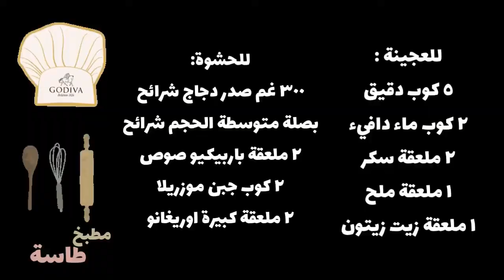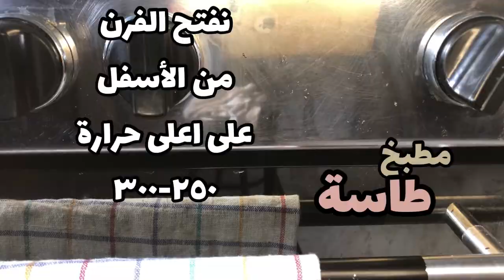بيتزا إيطالي بحشوة الدجاج وصلصة الباربيكيو🍕 |عجينة قطنية و طعم مختلف|مطبخ طاسة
نكهة بيتزا مختلفة و عجينة محترفين جربوها تدعولي👍🏻

مقادير العجينة:
٤-٥ كوب دقيق متعدد الاستعمالات( او دقيق عجينة بيتزا ان وجدت)
١ ملعقة كبيرة خميرة الخبز
٢ كوب ماء دافيء(فاتر)
٣ ملعقة كبيرة سكر
١ ملعقة كبيرة ملح
١ ملعقة كبيرة زيت زيتون
٢/١ كوب دقيق السميد الناعم ( اختياري)

للحشوة:
٢٥٠ غم صدر دجاج مسحب شرائح
بصلة متوسطة الحجم شرائح
فلفل اسود
بابريكا
٢ ملعقة كبيرة صلصة الباربيكيو
٢ ملعقة كبيرة زيت نباتي

٤ ملعقة كبيرة صلصة الباربيكيو (كطلاء للعجينة)
كوب جبن موزريلا

ملعقة زبدة لدهن الأطراف

والف عافية